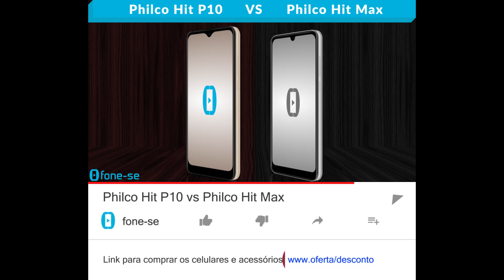Philco Hit P10 vs Philco Hit Max (Comparativo)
Mais um com o slogan: Tem comparativos que só o fone-se faz pra você. Confira a ficha técnica do Philco Hit P10 e do Philco Hit Max, uma comparação de tamanho exclusiva (3D), e muito mais.

(Philco Hit P10)

Pergunta:
Mais smartphones com borda gigante embaixo.
Philco, não era mais fácil colocar a borda gigante na parte de cima, e aí não precisar fazer a tela com notch?